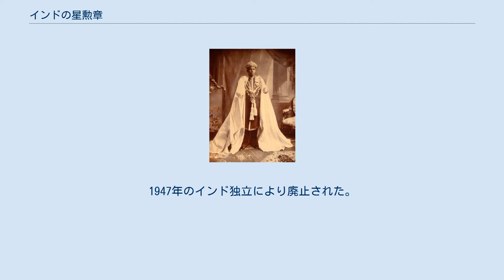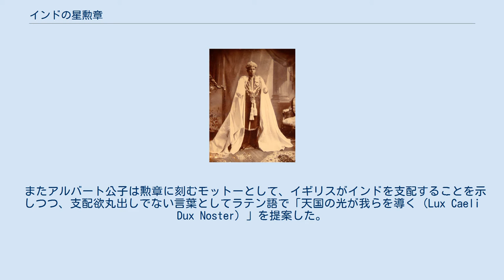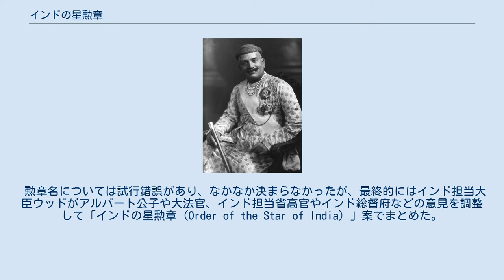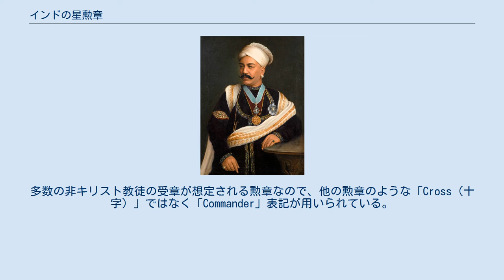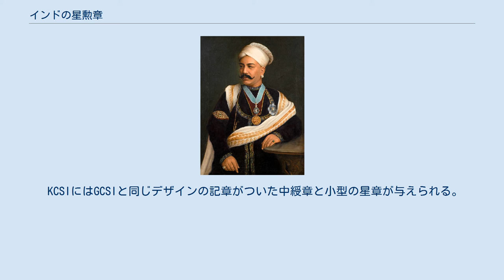インドの星勲章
最も高貴なるインドの星勲章（もっともこうきなるインドのほしくんしょう、英: The Most Exalted Order of the Star of India）は、かつてイギリスに存在した植民地インドに関する勲章（インドの星騎士団員章）である。
 インドがヴィクトリア女王の直接統治下に置かれた後の1861年に制定された。
ナイト・グランド・コマンダー (GCSI) 、ナイト・コマンダー (KCSI) 、コンパニオン (CSI) の3等級があった。
騎士団のモットーは「天国の光が我らを導く（英: Heaven's Light Our Guide）」。
1947年のインド独立により廃止された。
 1857年から1858年にかけて発生したインド大反乱が鎮圧された後、イギリス東インド会社やムガル皇帝の統治は正式に廃され、インドはイギリス女王ヴィクトリアの統治下に置かれた。
 1859年5月にヴィクトリア女王はインド総督第2代カニング子爵チャールズ・カニングに宛てて書いた手紙の中で「現地の主要な王侯たちを結束させるとともに女王との個人的な紐帯によって彼らを引き付けたい。そのために高位の勲章士を新たに創設したい」「20人から24人。総督を団長とし、女王が主権者となる」「将来的には名誉勲章士の枠を設けて、東方の君主たちに授与していきたい。彼らに対する影響力拡大の手段となるであろう」と新たな勲位創設の意思を表明した。
 カニングも、英首相第3代パーマストン子爵ヘンリー・ジョン・テンプルも、インド大臣第3代準男爵サー・チャールズ・ウッドもこれに前向きだった。
カニングは等級を作って受章の幅を広げるべきことを上奏し、女王は「最高位の物はあくまで女王が叙する」「総督に無制限の権限を認めるつもりはない」ことを条件にそれを許可した。
 さらに他の勲章との明確な区別を求める王配アルバート公子の意見を入れて、バス勲章以下、聖マイケル・聖ジョージ勲章以上という序列に決まり、またインド関連の勤務の後に他の部署で勤務した場合、バス勲章（ただしCBのみ）が授与されうるという住み分けになった。
 勲章のデザインはインド担当大臣ウッドの依頼を受けてアルバート公子が行い、彼は1859年5月末にもそのデザイン画をインド担当省へ送った。
この形がほぼそのまま採用されている。
 またアルバート公子は勲章に刻むモットーとして、イギリスがインドを支配することを示しつつ、支配欲丸出しでない言葉としてラテン語で「天国の光が我らを導く（Lux Caeli Dux Noster）」を提案した。
これは未開国インドを文明国イギリスが導くという意味が込められていた。
総督カニングはモットーの内容そのものは支持したが、インド人相手にラテン語は無意味として英語にすべきと修正を求め、最終的には英語で「Heaven's Light Our Guide」と刻むことに決まった。
 勲章名については試行錯誤があり、なかなか決まらなかったが、最終的にはインド担当大臣ウッドがアルバート公子や大法官、インド担当省高官やインド総督府などの意見を調整して「インドの星勲章（Order of the Star of India）」案でまとめた。
女王の裁可を得て1861年2月23日に正式に制定された。
 イギリス王族、インド総督以下のインド統治行政官、インド大臣、インド王侯（マハラジャ）などが受章の対象であった。
 GCSIの星章 以上の三等級が存在する。
多数の非キリスト教徒の受章が想定される勲章なので、他の勲章のような「Cross（十字）」ではなく「Commander」表記が用いられている。
 他の勲章と同様にGCSIは頸飾、大綬章、星章の3つから構成される。
頸飾はインドを象徴する睡蓮の葉、イギリスを象徴するテューダー・ローズ、勝利と喜びを象徴するシュロの枝が交互に並べられ、中央に王冠があり、その下に記章（記章は上の部分にインドの星、その下の楕円形にヴィクトリア女王の横顔が描かれており、その肖像を囲んで「天国の光が我らを導く（Heaven's Light Our Guide）」のモットーが刻まれている）が付いているというデザインである。
大綬章は、色がライトブルーであり、両端に白いストライプが入っている。
先端には頸飾の物と同じ記章が付いている。
星章は銀製で中央部分から金色の光というデザインである。
中央部分は星の周囲に「天国の光が我らを導く」のモットーが刻...